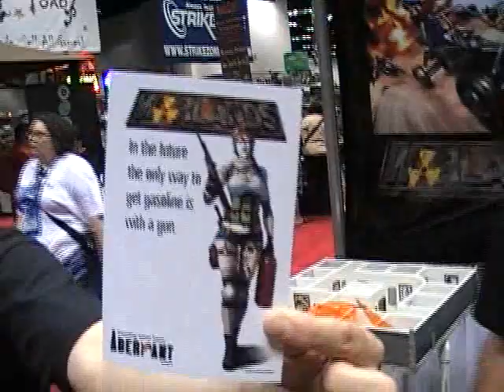Warlands overview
Simon from Aberrant Games talks about their new Warlands game